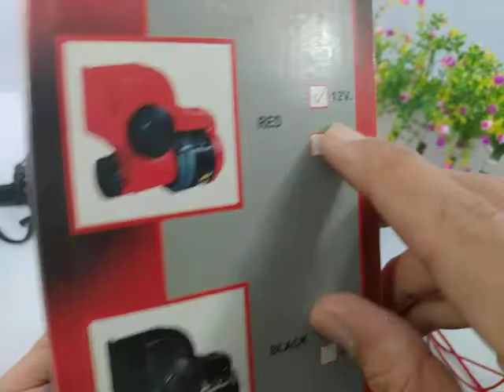Test suara klakson nautilus besar 12v